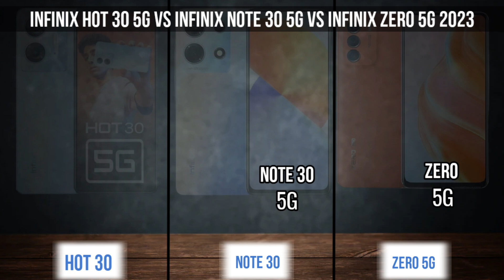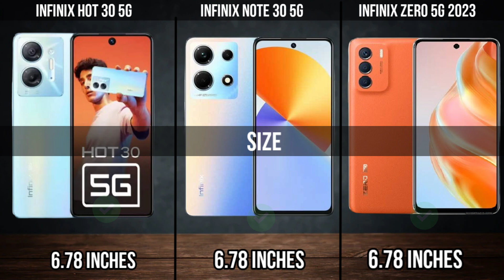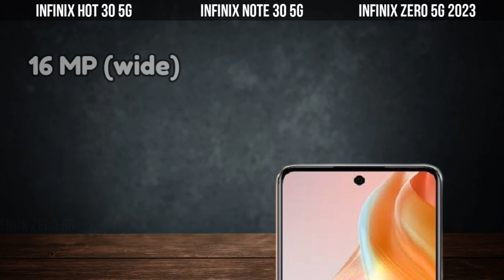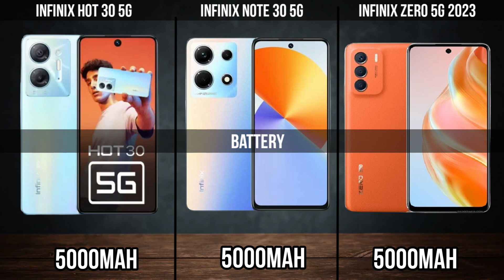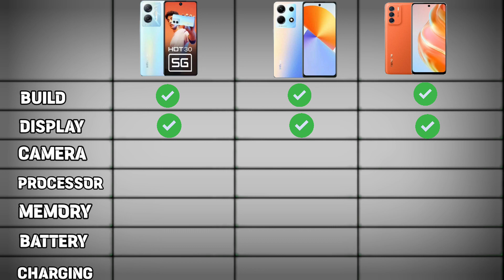Infinix hot 30 5g vs infinix note 30 5G vs infinix Zero 5G 2023 | Full Comparison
in this video we will compare the infinix latest series three models infinix has recently launched two smartphones infinix hot 30 and infinix note 30 and a early 2023 phone infinix zero 5G 2023 lets check out the complete specifications difference of these phones.
infinix hot 30 play camera test,
infinix hot 30 unboxing,
infinix hot 30 play gaming test,
infinix hot 30 5g pubg test,
infinix note 30 5g tamil,
infinix note 30 5g pubg test,